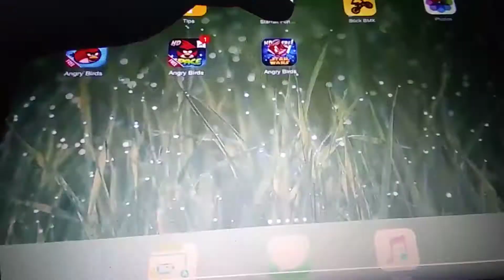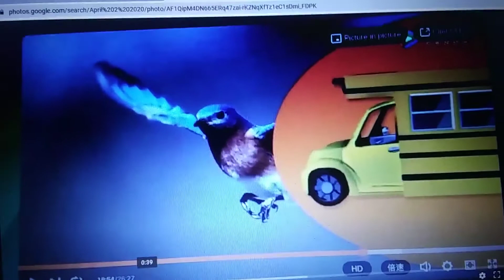June 26, 2019